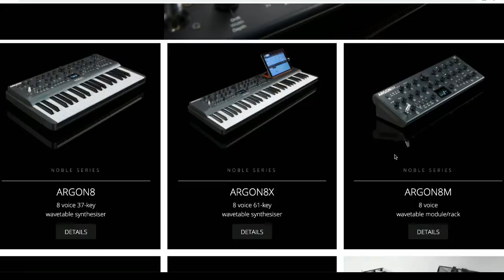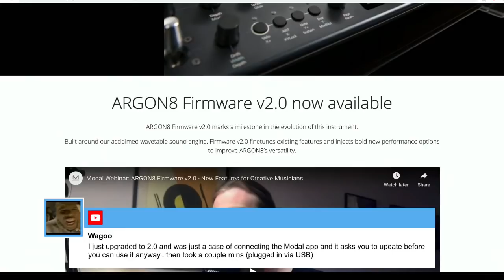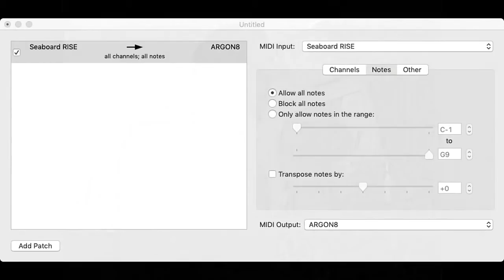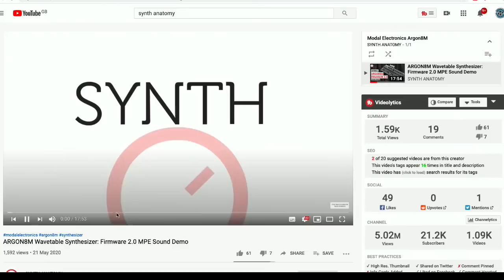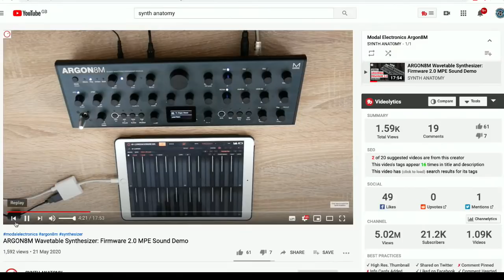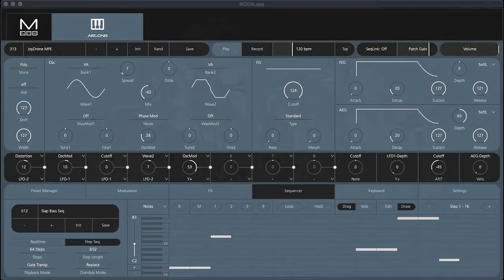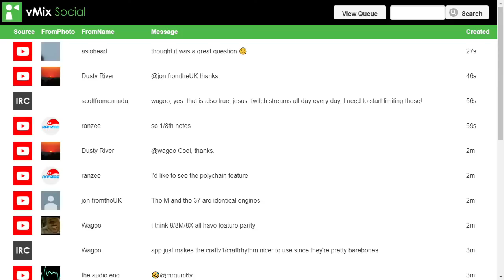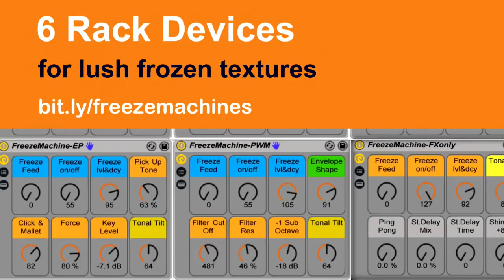Sonic LAB - Argon 8 OS 2.0 Q+A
We take a look at the new OS Update for the Modal Electronics Argon8 Wavetable synth. Lots of new features including MPE.

Argon8 is available in the original 37 key, Argon8M module and the Argon8X which has a 5 octave keyboard.

00:00 Intro
03:40 - new Features summary
07:41 New Envelope modes
10:28 Chord  Inversion Mode
14:40 New Delay Modes
17:30 Differences between desktop and keyboard versions
20:45 Audio input
23:29 More sounds
25:30 Modal App platforms
28:00 Sequencer
32:43 MPE
40:45 Gain structure improvements
45:25 Polychain